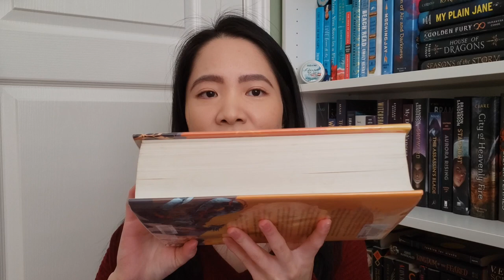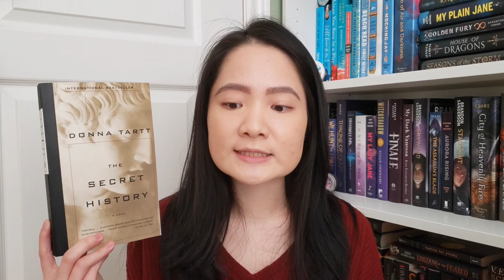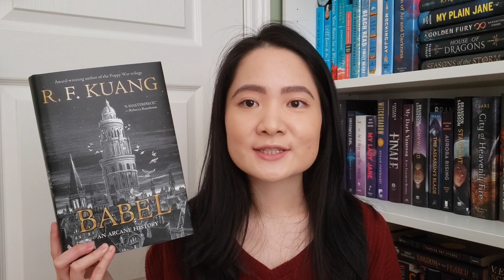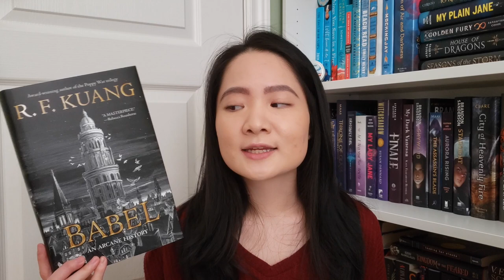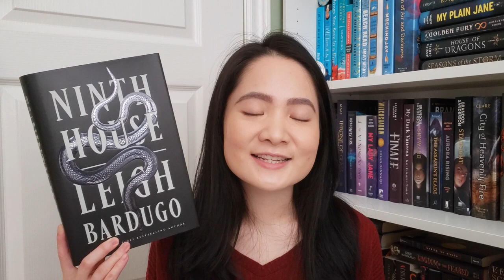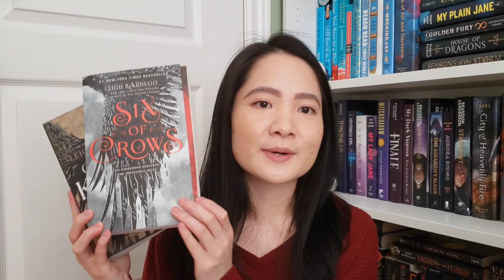my most *ambitious* TBR before 2022 ends! 😱 | November and December TBR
My last TBR for 2022! I can't believe there's only 2 months left in this year, so excited to tackle some dark academia and re-reads. Enjoy!

SOCIALS:
Books Mentioned:
Spells for Forgetting by Adrienne Young
Ninth House by Leigh Bardugo
Our Missing Hearts by Celeste Ng
The Secret History by Donna Tartt
Babel by RF Kuang